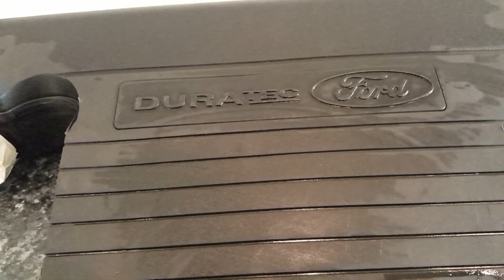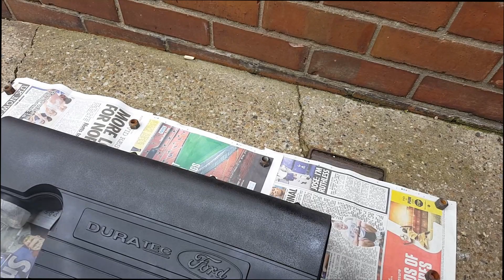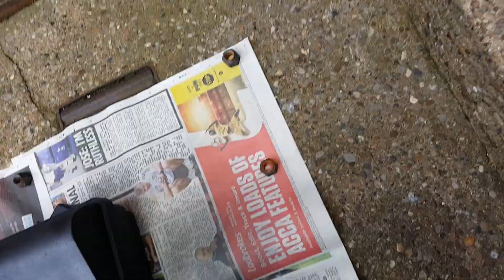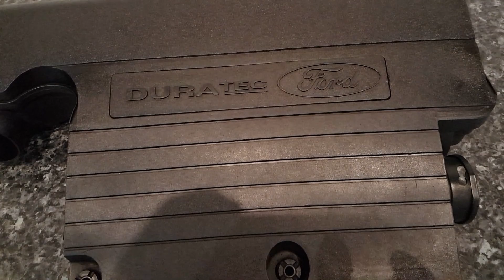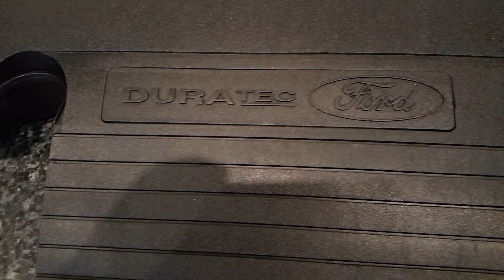Cleaning Up My Ford Fiesta Mk6 Engine Bay Part 1 ( Spraying The Air Filter Box ) ( Project Norman )